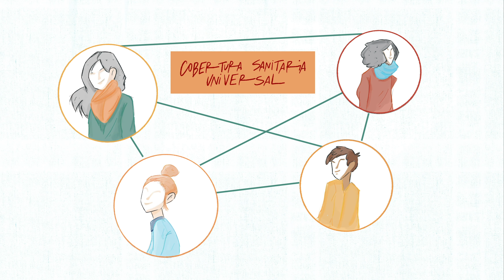Espacio debate "Salud Mental y Bienestar, en la Agenda 2030"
El 26 de noviembre la Confederación SALUD MENTAL ESPAÑA organiza, con la coorganización de la Secretaría de Estado de Derechos Sociales del Ministerio de Derechos Sociales y Agenda 2030, esta jornada on line en la que puedes inscribirte a través de la web